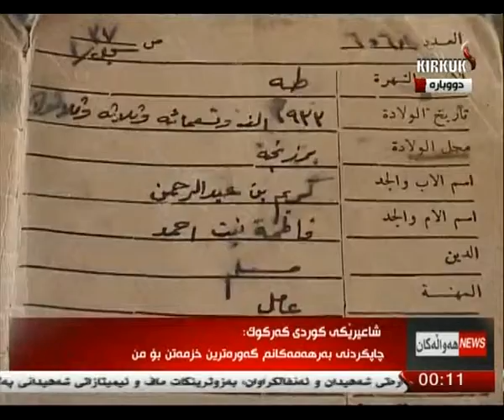راپۆرت - ده‌ریا كامران 6-6-2014